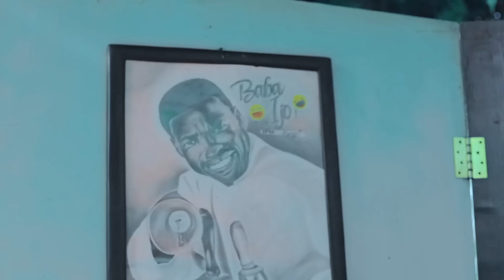Vado Cough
Did you try to guess what would have happened? If you guess was right, say HI, if not drop emoji.
CHAINS OF PRAISE, ILORIN.